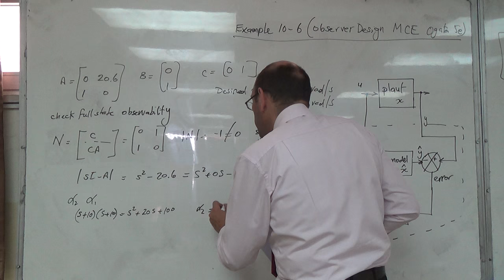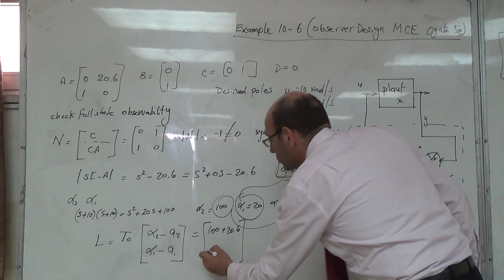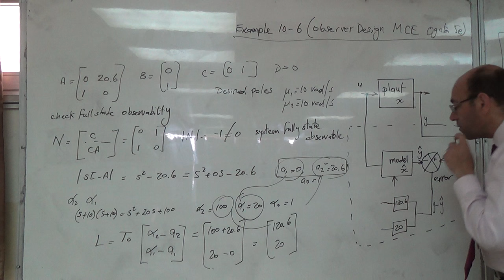Observer Design Example (10.6 from Ogata MCE 5e) (b), 25/4/2016